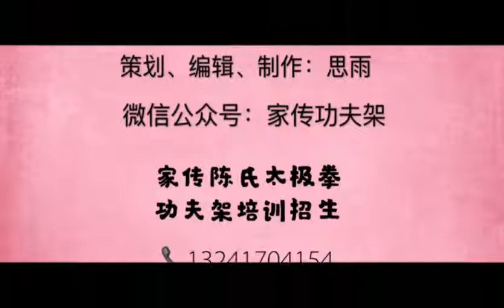说说“眼神”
主讲人：金海
陈瑜老师弟子